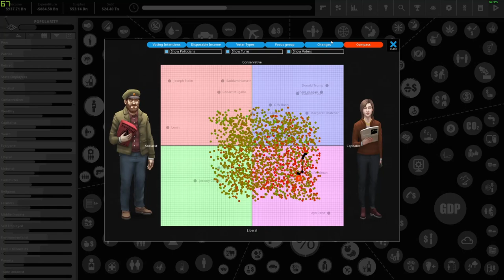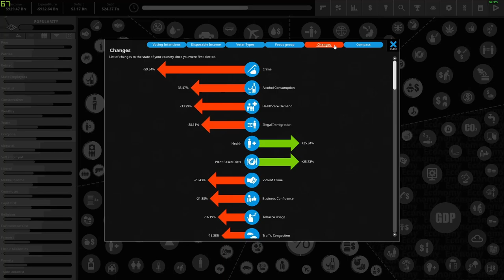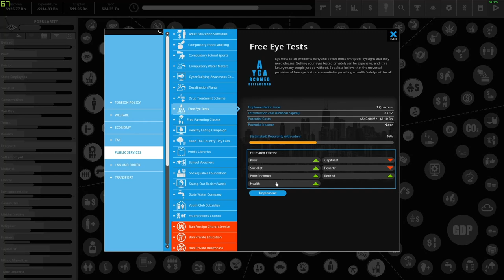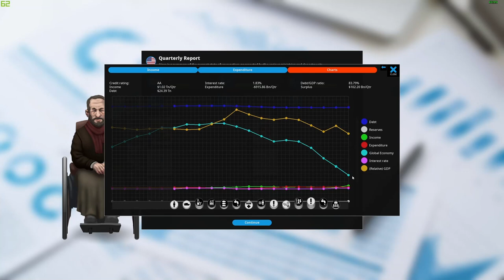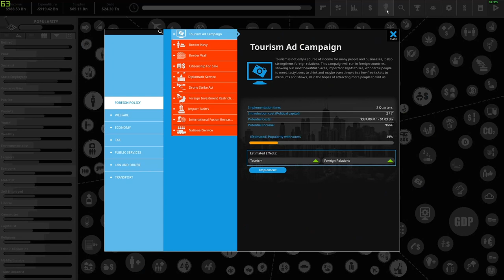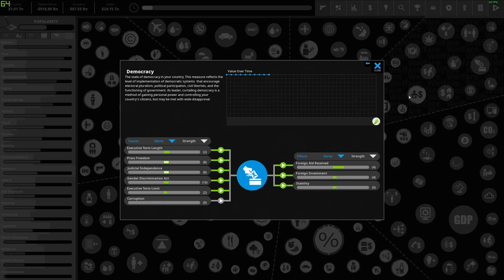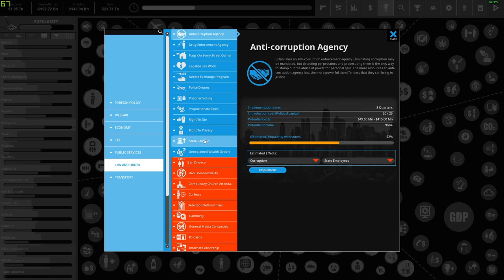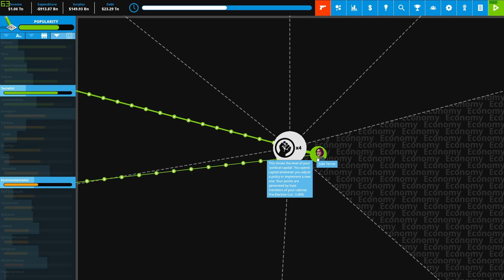ELECTION TIME! - Communist USA (Democracy 4 Gameplay)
In this video I continue to move america to the left and need to scrape enough votes to win the election!